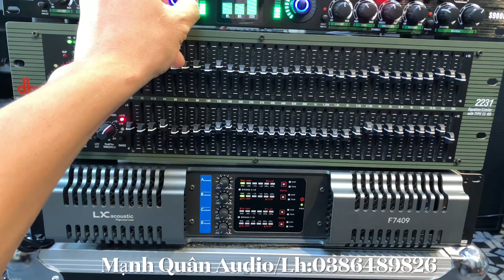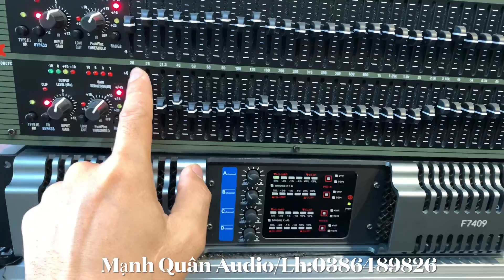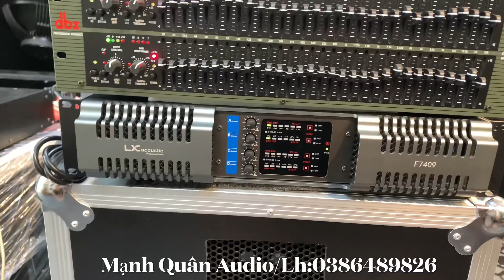Vì Sao Lên Sử Dụng - Nâng Tiếng Và Lọc Xì / Ghép Cho Dàn karaoke. Lh/0386489826